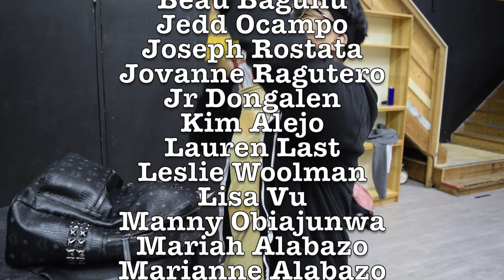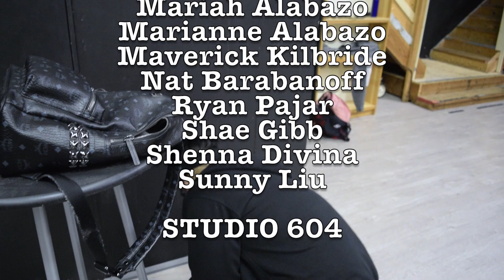El Chapo | The Game | Steven and Ervinn Choreography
Hello everyone!!! Its here! The Community from Studio604. This dance was choreographed by brother, student, friend and homeboyyy STEVEN DO and Myself. He's definitely one of the upcoming choreographers/leader/director here in Vancity. Look out for him cuz he'll definitely make it big one day. Hope you guys enjoy this short concept video. BUY OUR SHIRTS :)

Check out our web series which is on our official youtube channel below. Filmed and edited by Charles De Jesus

4 | 24 | 16  "EL CHAPO"

The Community Est. 2014

Special thanks: STUDIO 604